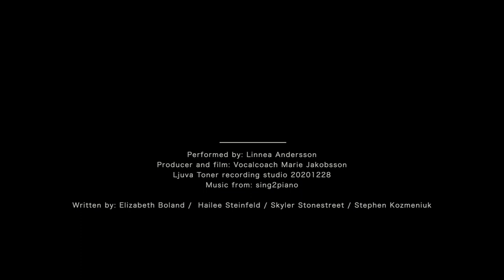Linnea Andersson Wrong Direction Cover Hailee Steinfeld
Varit hos @ljuvatoner och spelat in denna cover

Wrong direction- Hailee Steinfeld
Performed by Linnea Andersson
Music from: sing2piano
Producer and film: Marie Jakobsson Ljuvatoner